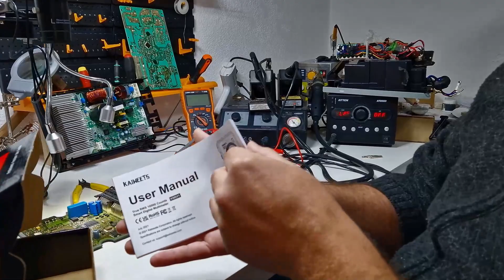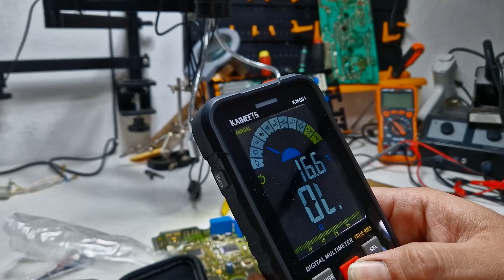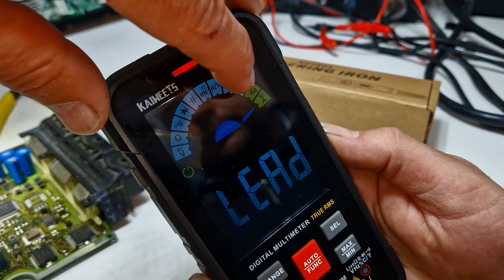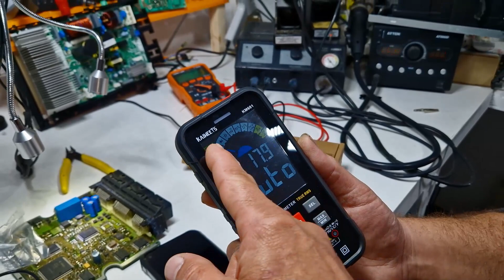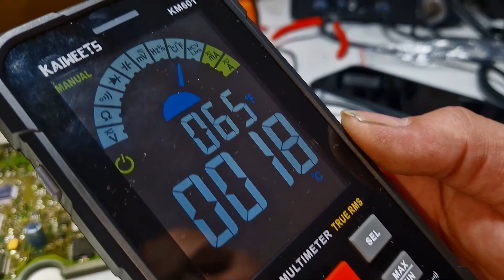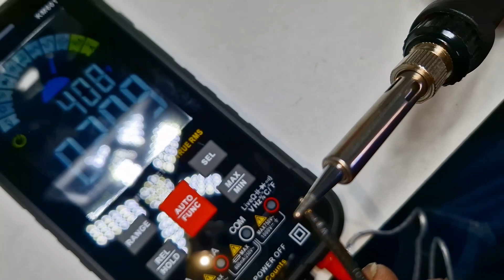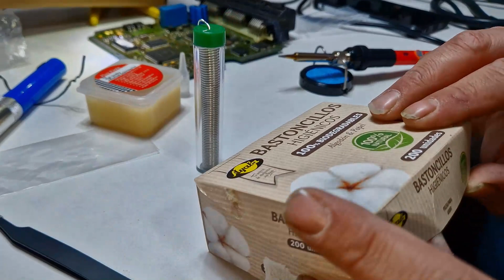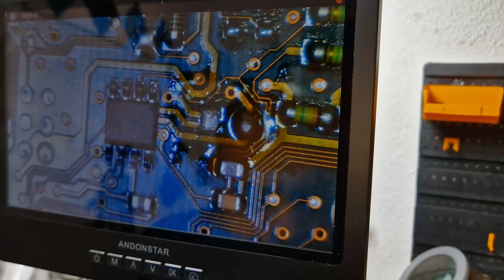MULTIMETRO Y SOLDADOR KAIWEETS PARA TALLER DE ELECTRÓNICA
MULTIMETRO Y SOLDADOR KAIWEETS PARA TALLER DE ELECTRONICA.

Una forma de contribuir con el canal es que te suscribas, dejes tus opiniones y lo compartas, de esta forma podré seguir creando y subiendo más vídeos para ti, al saber que estáis ahí...
Es gratis y es un simple esfuerzo de colaboración que pido a aquel que le guste mi contenido.
Gracias.